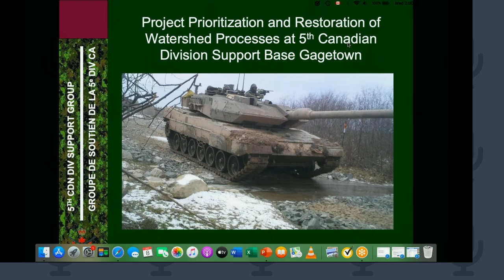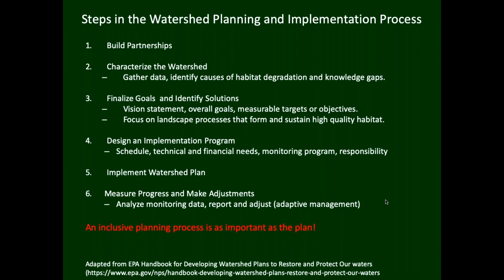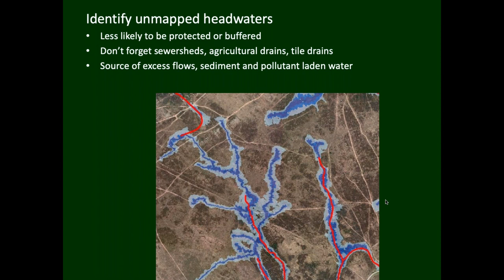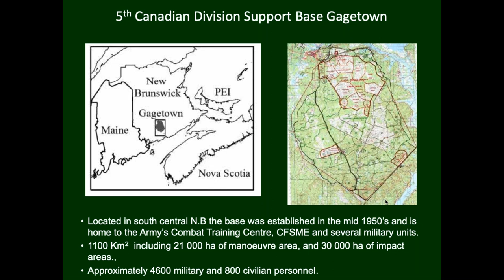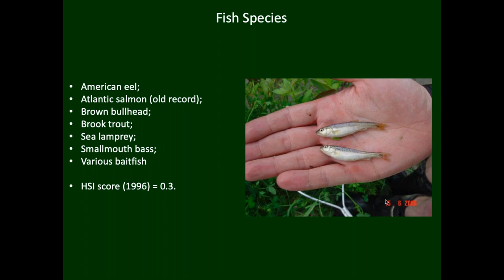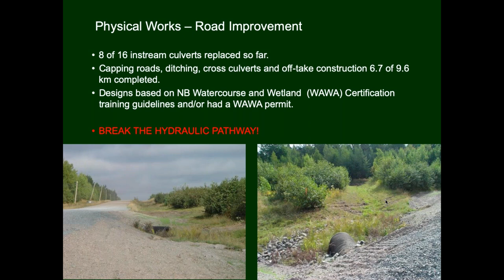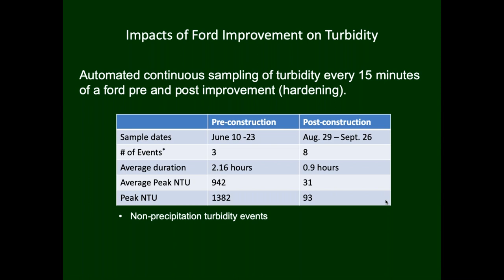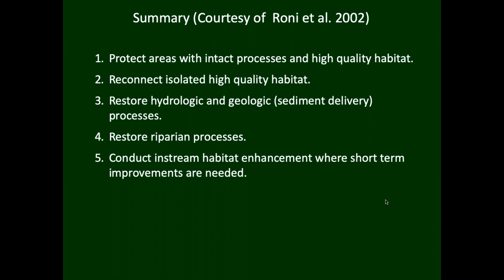Project prioritization & restoration of watershed processes at Base Gagetown, Andy Smith (DND)